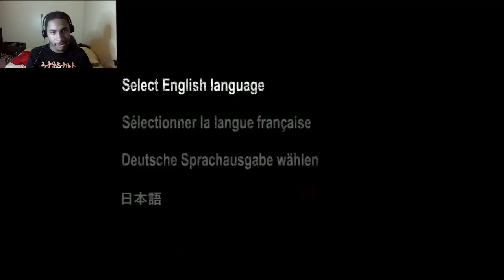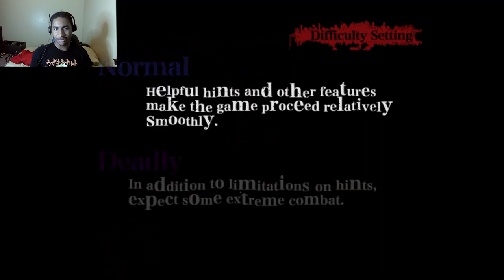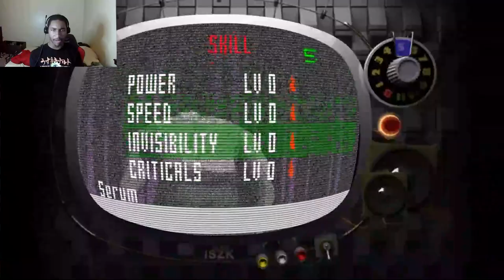"My first impressions" Killer 7 Playthrough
Another series is here! I noticed that in parts where I screamed the sound suppression cuts it off. I think I'll turn off my noise suppression when recording future vids. thanks